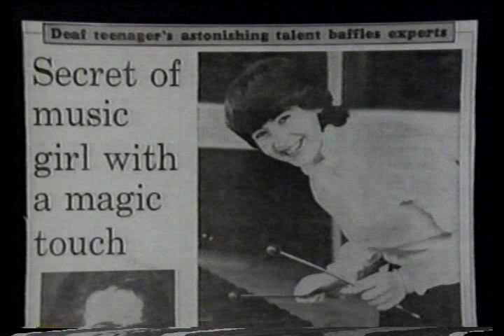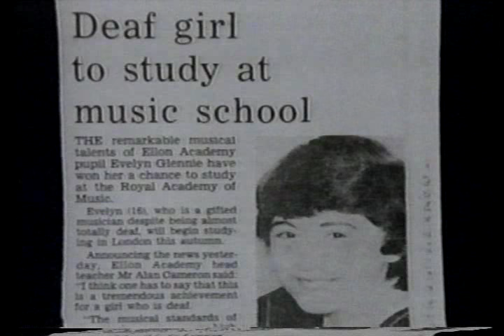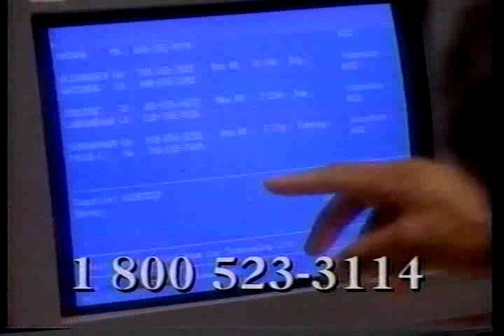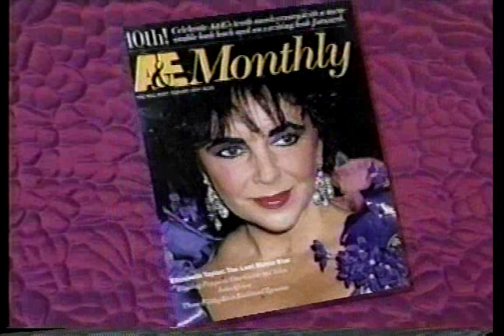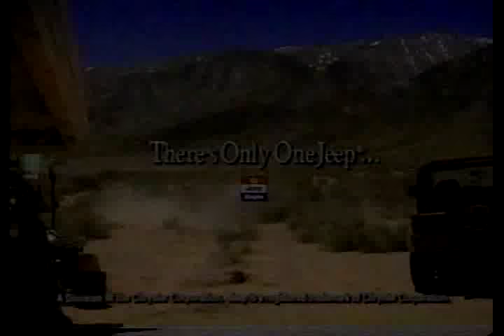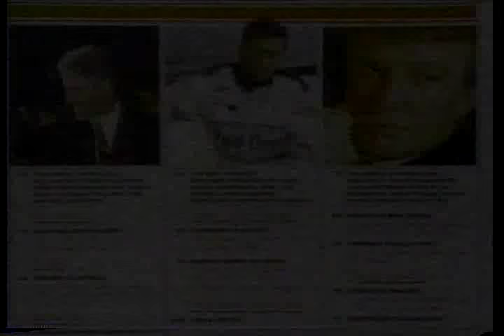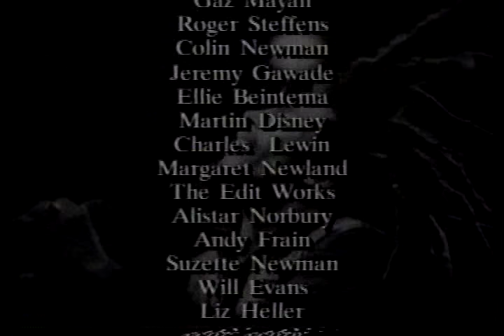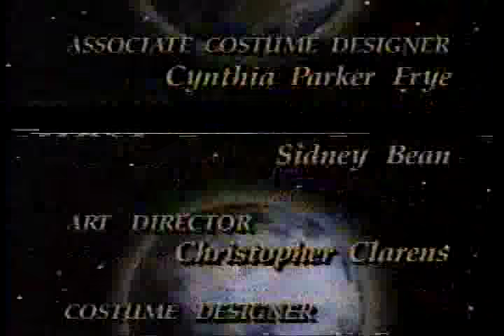Evelyn Glennie In Rio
Documentary about Evelyn Glennie from A&E.